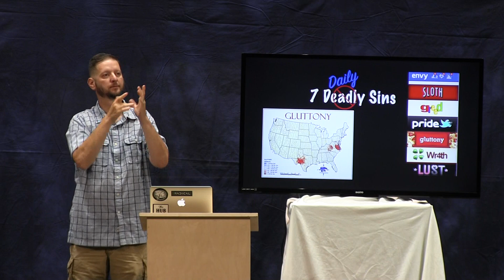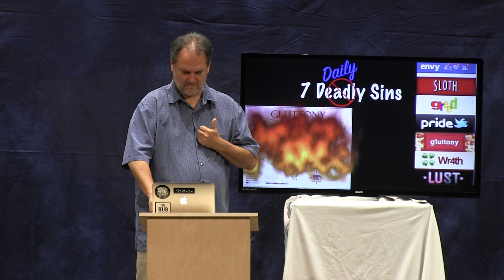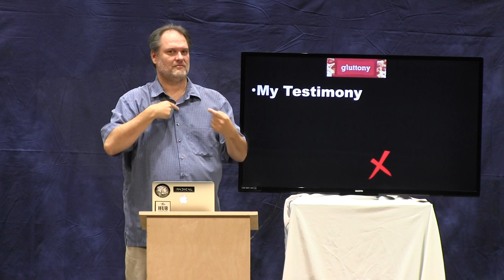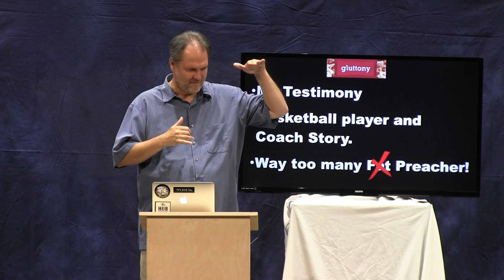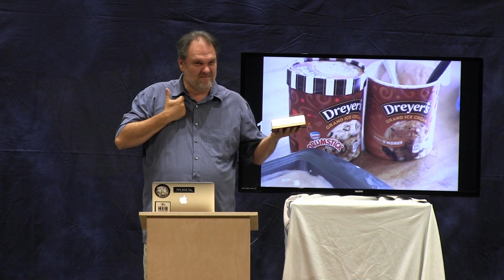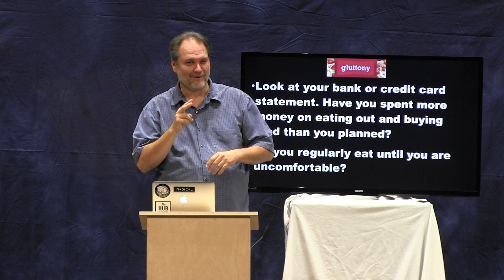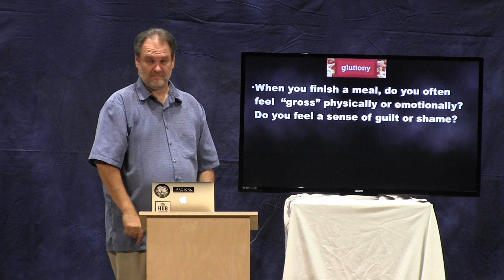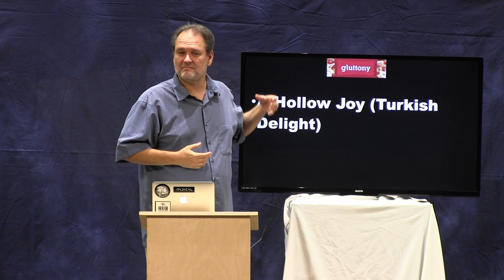Gluttony Kevin Hamilton